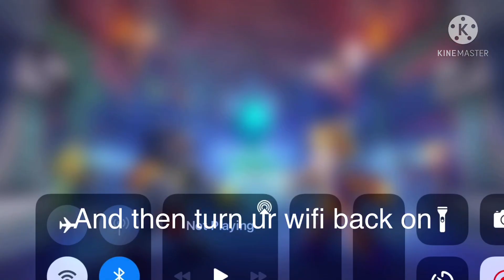Cool Black Market Glitch! | Pixel Gun 3D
Today i found a glitch with black market it is similar to the lottery and event glitch i hopr u enjoy! 😎